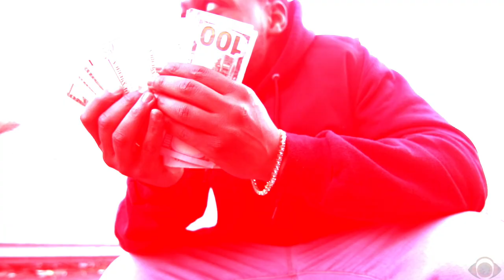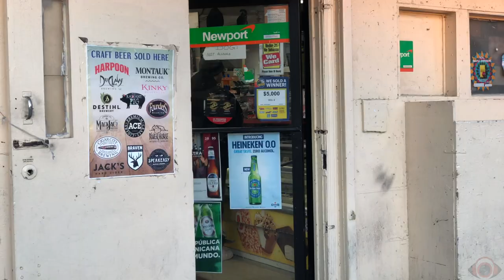MONEY KLA$$ - PUSH (OFFICIAL MUSIC VIDEO) (Dir.@ipavetv)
MONEY KLA$$ - PUSH (OFFICIAL MUSIC VIDEO)

CHASING BAGS MIXTAPE ON DATPIFF NOW!!